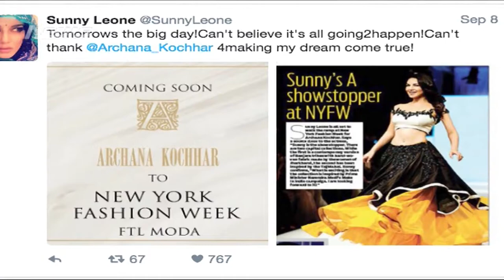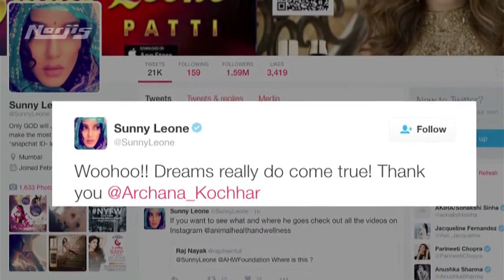Sunny Leone Sets The Ramp On Fire In New York Fashion Week | Archana Kochhar Fashion Show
Sunny Leone was the first Bollywood actress to walk at the prestigious fashion week…sets the ramp on fire as she walks for Archana Kochhar at the New York Fashion Week 2016 – watch video!